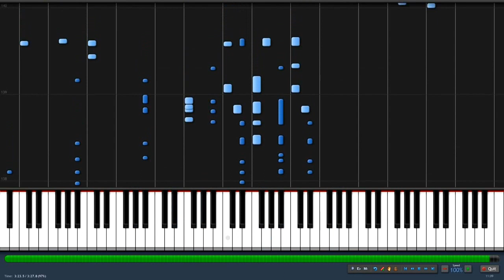Call Of Duty Modern Warfare 2 Snowmobile Chase PIANO TUTORIAL Cover (Synthesia)